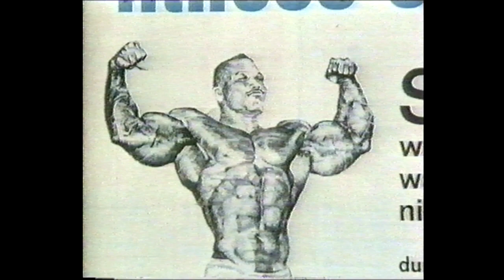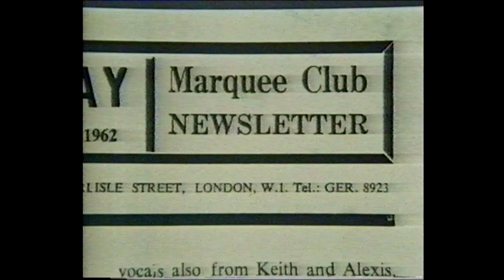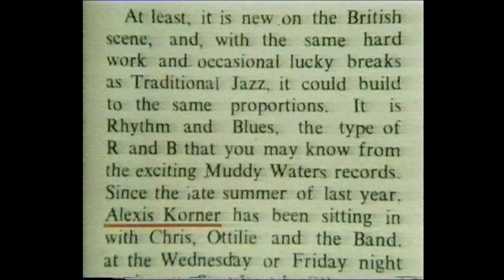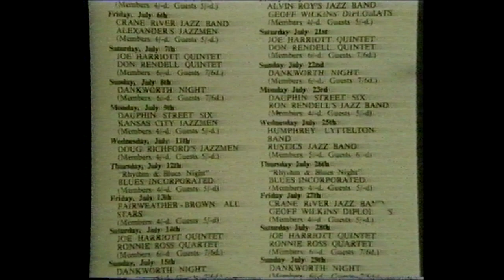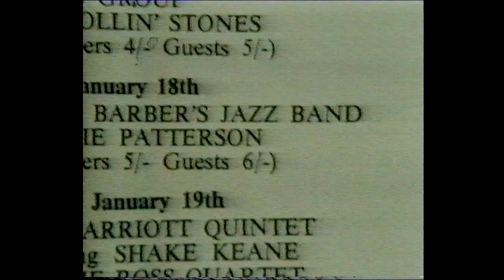Newsnight - Satisfaction A Rolling Stones Special 15.07.82